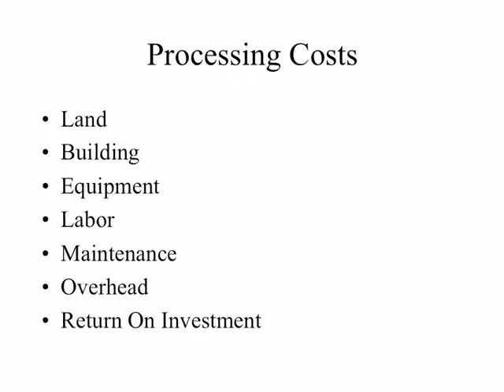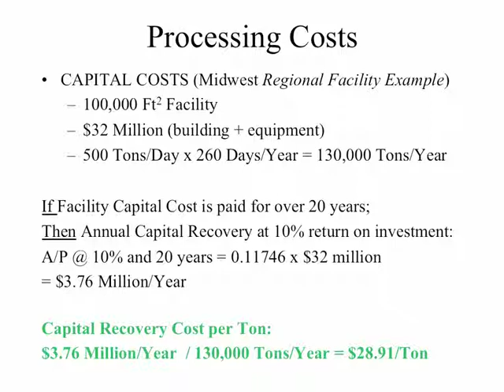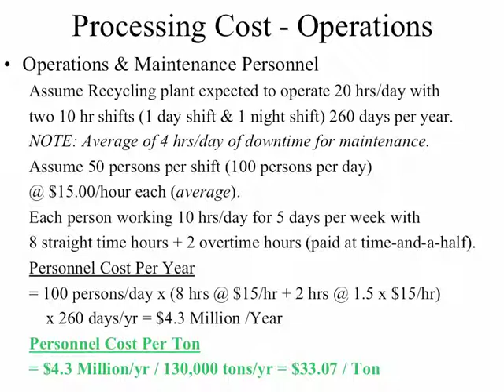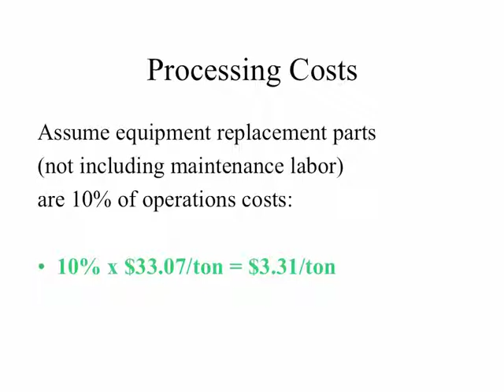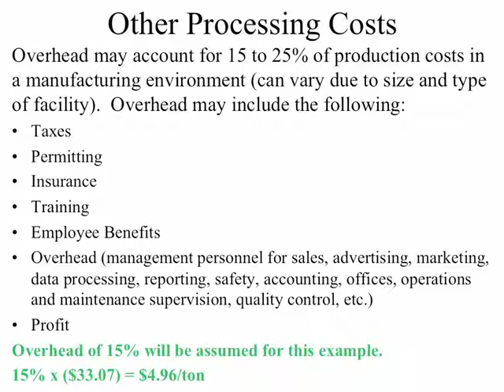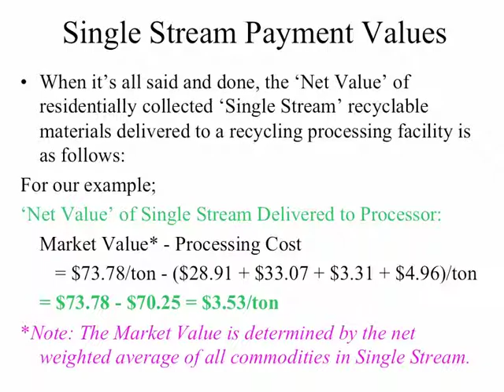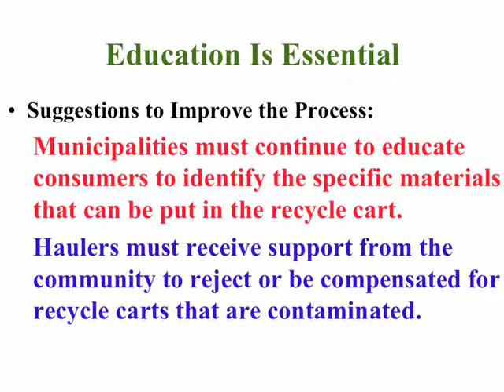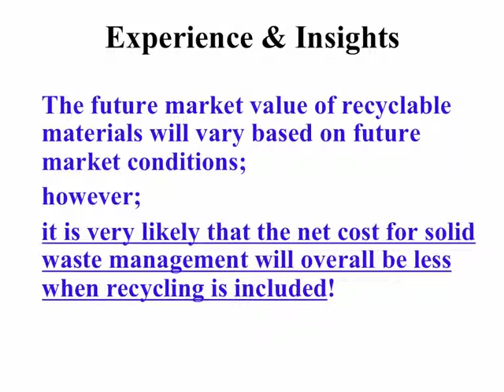Full Cost Accounting CurbsideSingleStream4